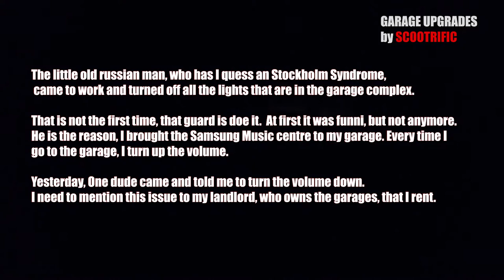GARAGE UPGRADES #2 Reorganization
by Scootrific

Machine:
Baotian BT49QT-28C Scooter 50/49 cc
Year 2011
4-Stroke 90cc, 139QMB engine

TECHNICAL SPECIFICATION

Engine Power 4 kW (5 PS(Hp))
Fuel Type: Petrol
Gearbox: Automatic transmission
Pit-bike intake with a carb (size unknown jet)